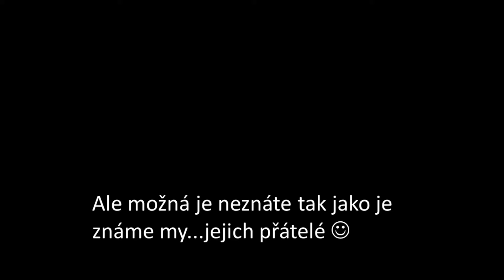Petr a Verča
Svatebni prekvapeni pro novomanzele od pratel :)